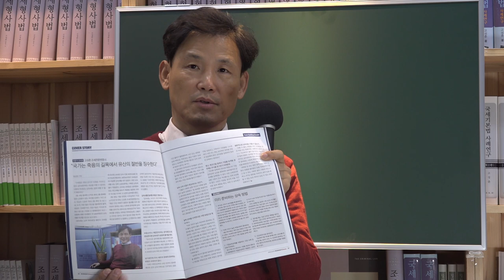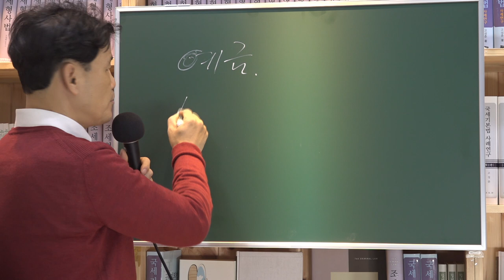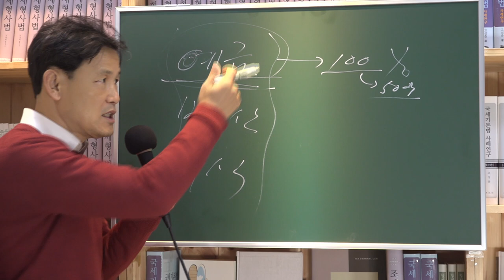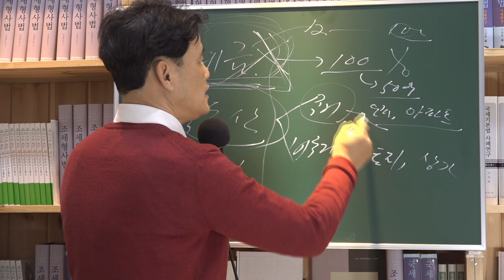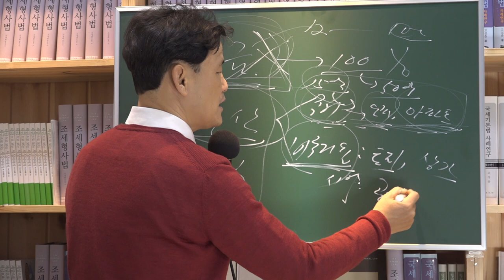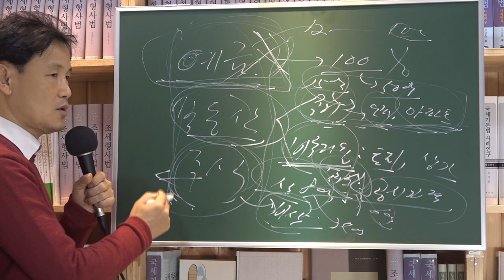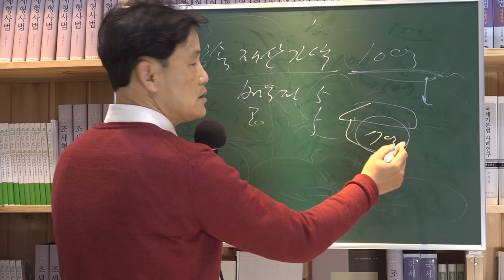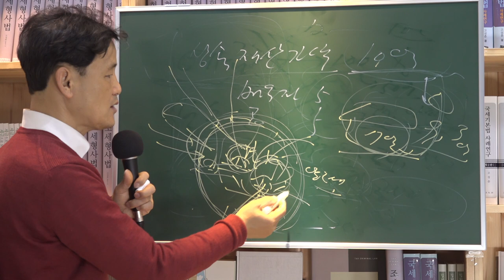[세금과 인생] 300 국가는 임종을 기다리고 있다. 상속세로 거둔다.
국가는 자산가의 생전에 소득세를 걷고자 노력하기 보다는 죽음의 길목에서 상속세로 다 거두고 싶어한다. 그러니 임종을 기다리고 있다.